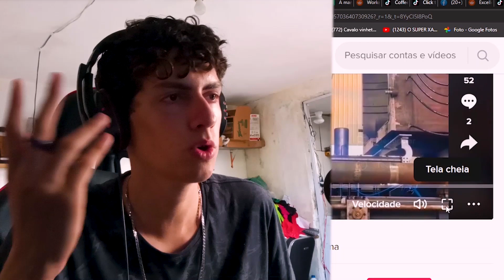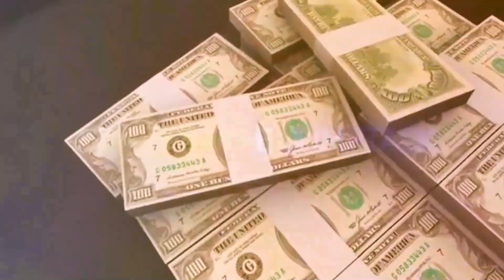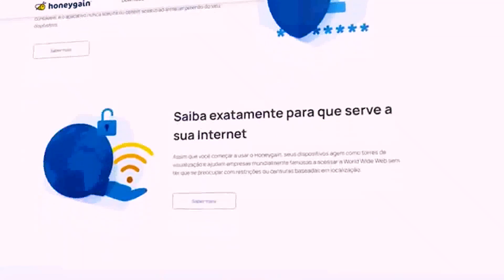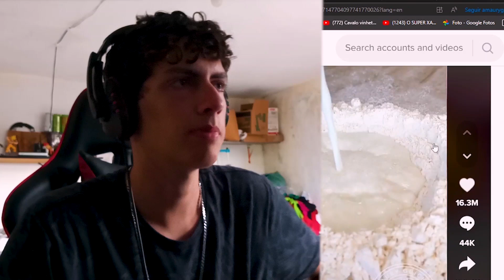Trabalhadores extremamente satisfatórios! 😮/Trabalhadores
VIDEO TODO DOMINGO 18:00 E TODOS OS DIAS TEM SHORTS AS 15:00!!

Ative o sino! 🔔

 SALVE MOÇOS E MOÇAS 😀 hoje 🌍 mostrando?!

😵trago sempre vídeos de 🌍 MEMES e noticias 😲👇.

se RIR PERDE uma VIDA (❤️❤️❤️), mrbeast reacts 😮/ MEMES do BBB 23 cancelados do bbb 23 impossíveis gr6, explode, gr6 explode, funk, mc, musica, musica de funk, musicas, gr6 lançamento, funk 2023, lançamento de funk, bin laden, mc bin laden, gorillaz, gorillaz mc bin laden realityshow BBB23 O primeiro cancelado do bbb 23
O caso não é com youtuber e tiktoker mas sim sobre o

Quem pensa que a vida de Nal é só cerveja e porta de bar enganado o homem também trabalha pesado, sempre com resenha e bom humor, porém cansado de ser pobre Nal fala que vai conversar com Deus Sério e pobre não volta mais

O caso não é com youtuber e tiktoker mas sim sobre o Quem pensa que a vida de Nal é só cerveja e porta de bar enganado o homem também trabalha pesado, sempre com resenha e bom humor, porém cansado de ser pobre Nal fala que vai conversar com Deus Sério e pobre não volta mais
CASIMIRO ANALISA TODOS OS PARTICIPANTES DO BBB 23 | Cortes do Casimito
KLEBERIANO OROCHINHO KLEBERIANOS LEO ORD BUNGAS MEMESKLEBERIANO KLEBERIANOS

  Queria muito ver a reação dos americanos ao ler o nome mc BIN LADEN realmente estamos em um universo paralelo, e esse universo é bem interessante

Avante MEMES e noticias, obrigada! 😲.

            vários REELS engraçados😹 fotos maneiras e Story top 🔝, saiba de 1 mão quando vai sair vídeo novo 😎 e sobra minha vidinha pessoal e meus animais exóticos🐂!!

Timeline:
00:00 INTRO O primeiro cancelado do bbb 23
00:19 resumo do video Queria muito ver a reação dos americanos ao ler o nome mc BIN LADEN
00:35 conteudo
01:56 HONEYGAYN
03:00 se RIR PERDE uma VIDA (❤️❤️❤️) 😮Queria muito ver a reação dos americanos ao ler o nome mc BIN LADEN 😞
14:40 finalização
Seja bem-vindo ao meu canal, espero que você de um pouco de risada😂.

HEY COMENTA 👉mc bin laden E gorillaz👈 PRA DAR UMA AJUDA COM AS TEGS ❤️❤️💣❤️❤️